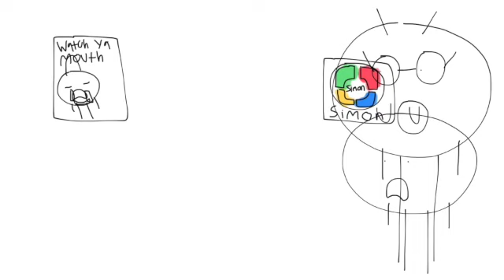Junior misbehaves at Target and Gets Grounded (Parody) (18+)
THIS IS A CENSORED VERSION

Warning! This video contains adult language and may not be suitable for children. Viewers description is advised.